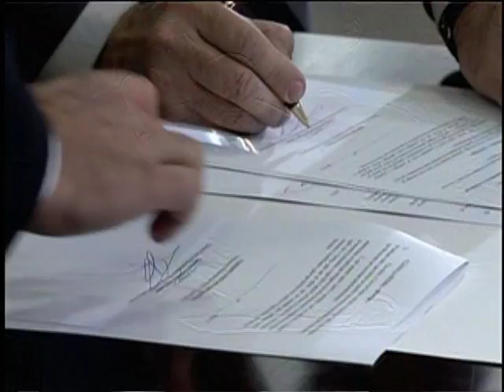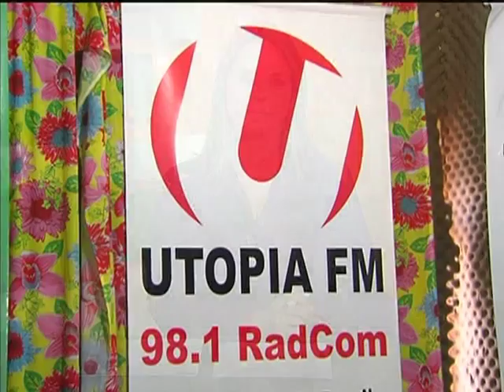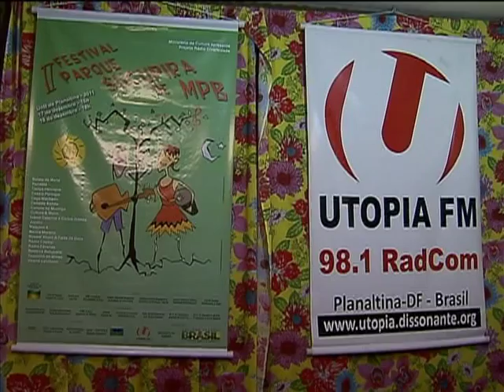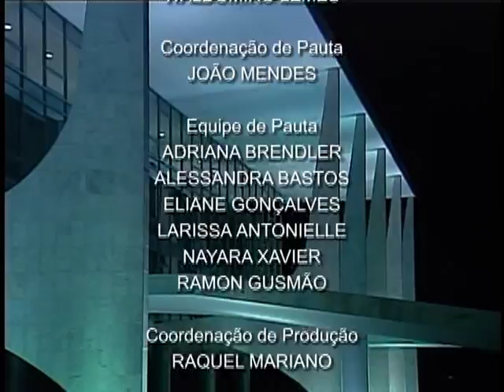Jornal NBR NOTÍCIAS na íntegra - 10 de setembro